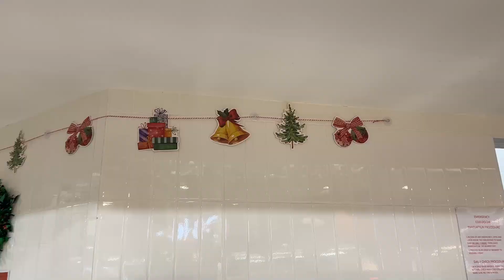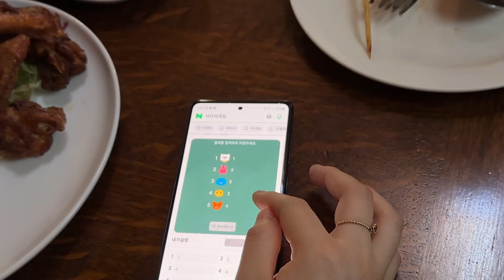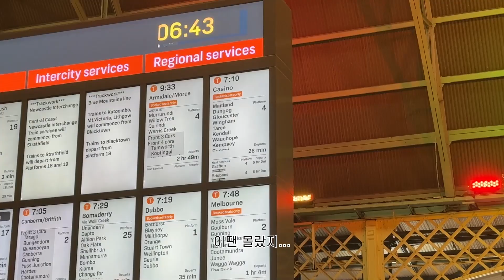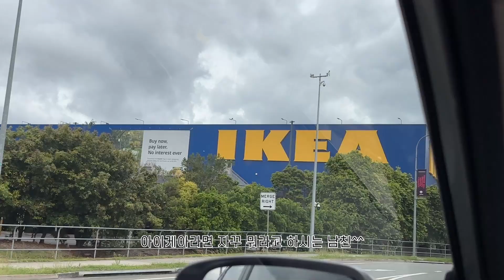ENG) [Working Holiday in AUS ] EP.45 호주 대중교통으로 16시간 걸린 브리즈번 이동 | NSW→ BNE | 호주워홀 | 코비드 비자 | 호주워킹홀리데이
안녕하세요 :)
이번 영상은 많이 늦은감이 있지만 크리스마스를 브리즈번에서
보내기로 해서 와가에서 브리즈번까지 비행기를 타지 않고
대중교통으로 이동을 해봤는데요...
정말 호주가 얼마나 큰지 느낄 수 있었던 경험이였습니다^^
친구들도 만나고 남자친구와 브리즈번에서 보낸 일상을 담았으니
즐겁게 시청해주시고 다음 영상도 기대해주세요♥

Hello :)
This video is a bit late, but I'm going to spend Christmas in Brisbane
I didn't get on the plane from Wagga to Brisbane
I've moved by public transportation...
It was an experience that I could really feel how big Australia is ^^
I met my friends, and my boyfriend and my daily life in Brisbane
Please enjoy watching it and look forward to the next video ♥